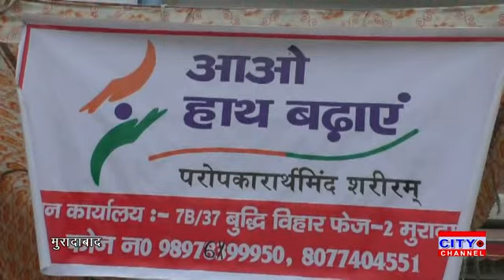आओ हाथ बढ़ाएं संस्था द्वारा मकर संक्रान्ति के उपलक्ष में लाइनपार मंडी समिति पर खिचड़ी वितरण